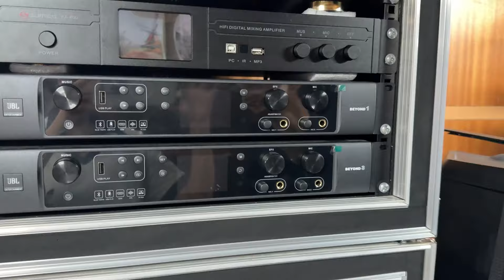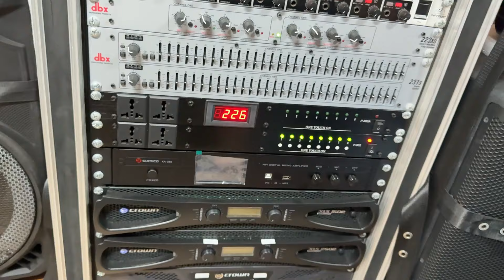Trải Nghiệm Xe Tải Chở Dàn Âm Thanh Khủng Đủ Loại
Clip thuộc sở hữu Duy Nguyễn Studio - Do not Reup !
DUY NGUYỄN STUDIO
NHÀ CUNG CẤP THIẾT BỊ ÂM THANH KARAOKE GIẢI TRÍ TẠI TÂY NINH

Mình làm việc trên tinh thần đoàn kết hợp tác nên nếu có vấn đề gì về bản quyền âm thanh xin vui lòng liên hệ , mình sẽ thiện chí hợp tác ạ ! Xin cảm ơn !

♥️ Địa chỉ : 55 Lê Duẩn - Khu phố 1 - Phường 3 - Thành phố Tây Ninh - Tây Ninh
Duy Nguyễn Studio trực thuộc CÔNG TY TNHH XD TM QC & TCSK DUY NGUYỄN
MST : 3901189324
Địa chỉ trụ sở : 301 Châu Văn Liêm , P.HIệp Tân, Thị xã Hòa Thành, tỉnh Tây Ninh.